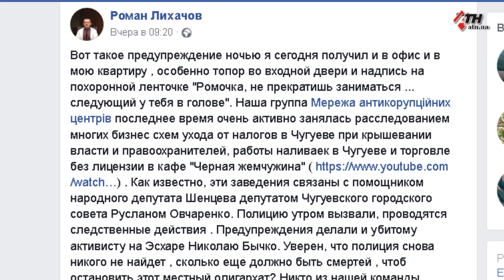Известный харьковский антикоррупционер получил «предупреждение» - 27.08.19